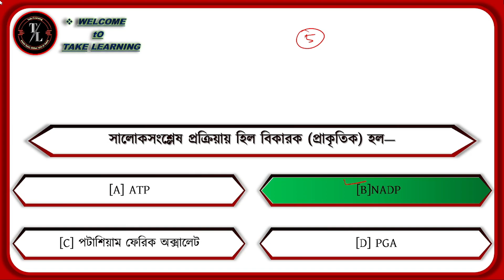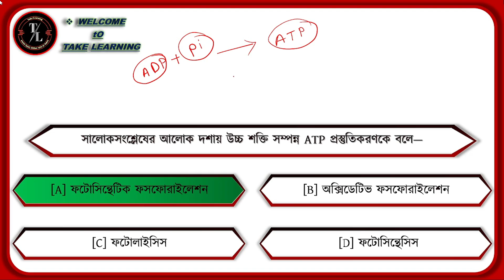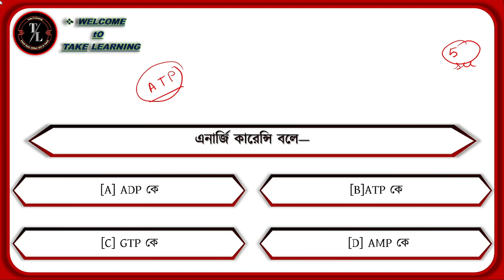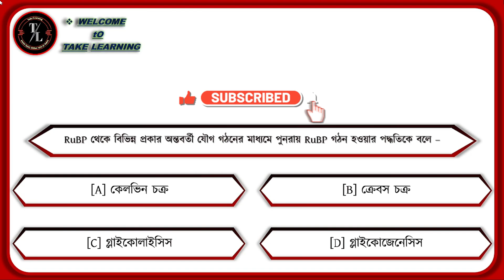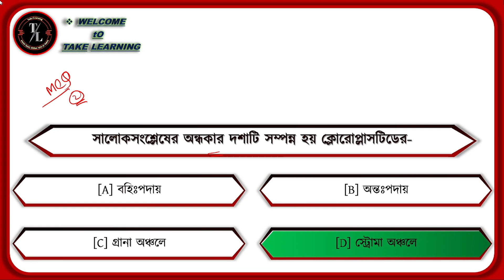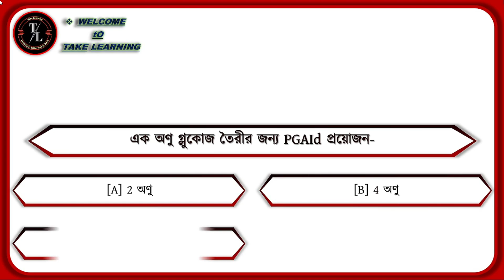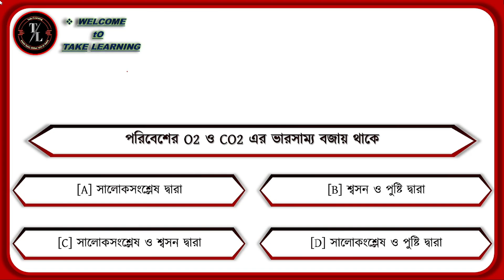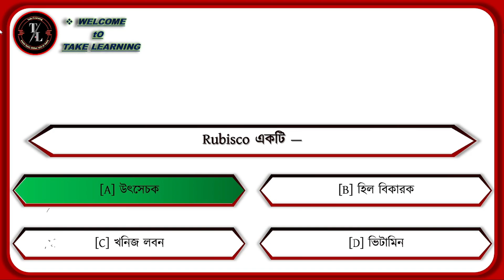Gnm Anm Preparation | life science mcq |photosynthesis mcq |সালোকসংশ্লেষ | photosynthesis process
Learn  -- Gnm Anm  Preparation | life science mcq | photosynthesis mcq | সালোকসংশ্লেষ | photosynthesis process |

📌DESCRIPTION OF CHANNEL📌
⭐EVERY SUNDAY LIVE FULL MARK MOCKTEST
⭐️CHAPTER WISE REGULAR CLASS
⭐️CLASS RELATED P.D.F
⭐️REGULAR  MCQ DISCUSSION
⭐️TELEGRAM CHANNEL, 9 AM , 2 PM & 9 PM MCQ DISCUSSION

FROM -WESTBENGAL ( India )

Your Queries--
anm gnm preparation 2023
anm gnm life science category 1 mcq
সালোকসংশ্লেষ
life science mcq
gnm anm life science
gnm anm science question
science mcq class 10
gnm anm
gnm anm syllabus 2023
gnm anm 2023 preparation life science
anm gnm science questions
anm gnm science class
anm gnm science
gnm anm life science class 2023
gnm anm life science class
gnm anm life science syllabus
anm gnm
photosynthesis mcq
photosynthesis mcq for neet
photosynthesis mcq for competitive exams
photosynthesis mcq questions
photosynthesis mcq ncert
photosynthesis mcq in bengali
photosynthesis mcq anm gnm 2023
photosynthesis mcq by takelearning
photosynthesis in higher plants class 11
photosynthesis in higher
photosynthesis in higher plants
photosynthesis class 10 icse
photosynthesis process
photosynthesis project
photosynthesis class 11
সালোকসংশ্লেষণ প্ৰক্ৰিয়া
সালোকসংশ্লেষণ প্রক্রিয়া class 9
সালোকসংশ্লেষণ কাকে বলে
সালোকসংশ্লেষণ প্রক্রিয়া class 11
সালোকসংশ্লেষণ প্রক্রিয়ায় আলোর অপরিহার্যতার পরীক্ষা
সালোকসংশ্লেষণ প্রক্রিয়া class 6
সালোকসংশ্লেষণ কি
সালোকসংশ্লেষণ class 11
সালোকসংশ্লেষণ কাকে বলে class 9
সালোকসংশ্লেষণ প্রক্রিয়া class 9 mcq
saloksongslesh in bengali
saloksongslesh in bengali class 9
saloksongslesh in bengali class 11
saloksongslesh
saloksongslesh in bengali mcq
saloksongslesh kake bole in bengali
saloksongslesh class 9